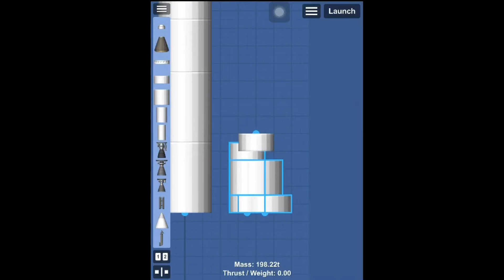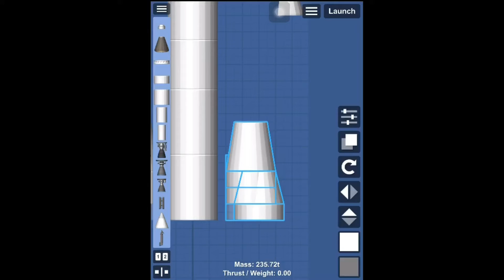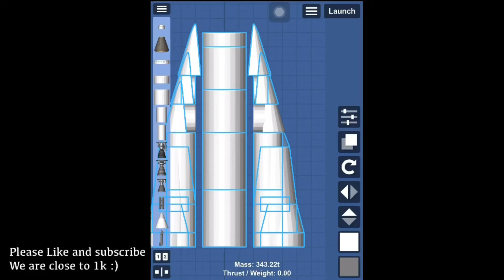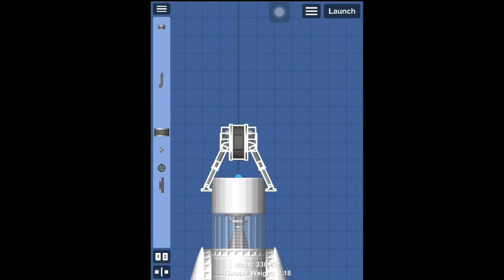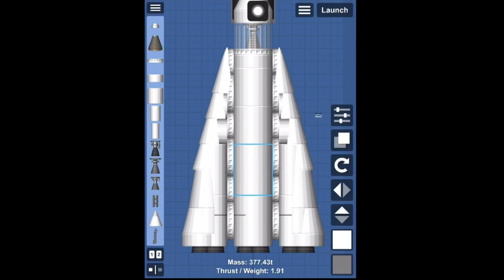How To Build Sputnik-1 In Space Flight Simulator | SFS [Non DLC]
I Hope you enjoy my video! Btw this video took me a lot of time to do so I would appreciate if you like this video :D Write your video ideas in the comment section :D
I will make a Space shuttle tutorial video once we reach 1k sub so tune up!!